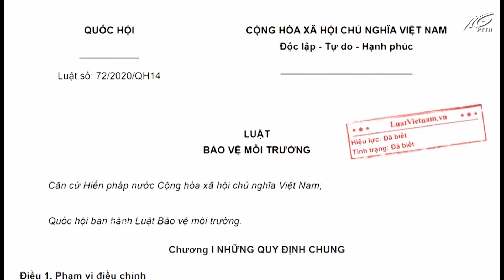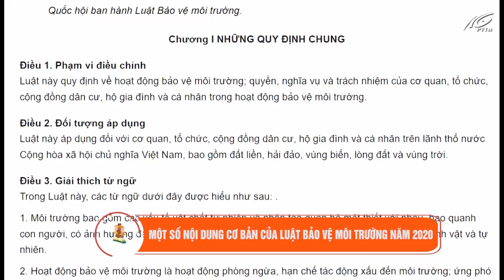Chuyên mục Pháp luật và chính sách (01/9/2022) | THKG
Trong chuyên mục PLCS hôm nay, sẽ chuyển đến quý vị và các bạn những nội dung sau đây:
- Tiểu mục “Góc nhìn pháp luật”, có phóng sự: Chỉ vì mâu thuẫn tiền bạc, dẫn đến giết người, vụ án xảy ra tại ấp Phước Hòa, xã Mong Thọ B, huyện Châu Thành.
- Sau cùng là Tiểu mục “Chính sách mới”, có phản ánh: Một số nội dung cơ bản của luật Môi trường năm 2020. Đây cũng là một trong những nội dung nhằm hoàn thiện thể chế, chính sách, quy định pháp luật về bảo vệ môi trường, đáp ứng yêu cầu đặt ra của giai đoạn phát triển mới của đất nước.